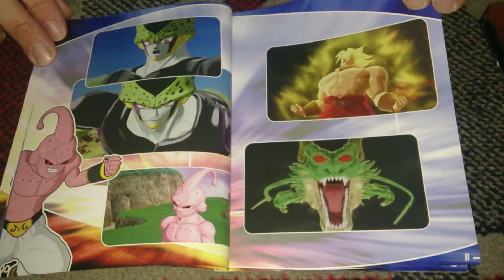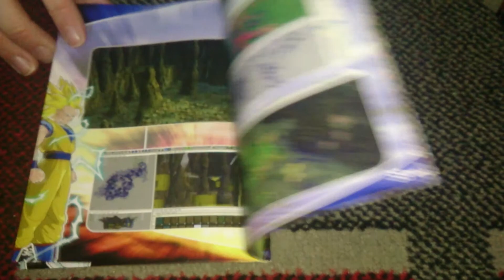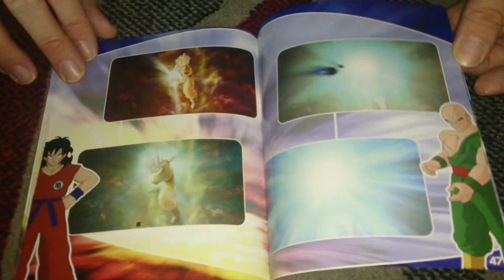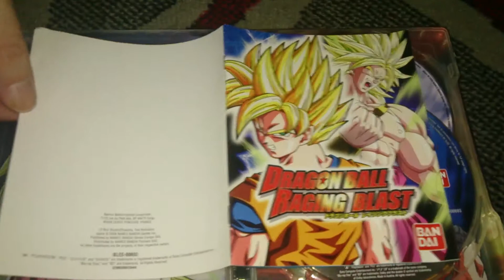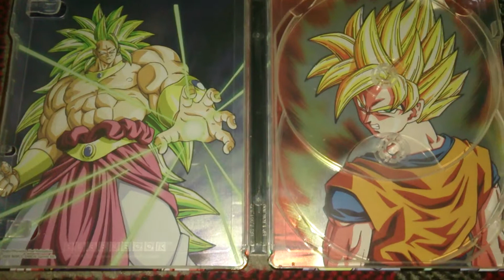Nostalgamer Unboxing Dragon Ball Z Raging Blast Limited Edition On Sony Playstation 3 UK PAL System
Nostalgamer Unboxing Dragon Ball Z Raging Blast Limited Edition On Sony Playstation 3 UK PAL System Version